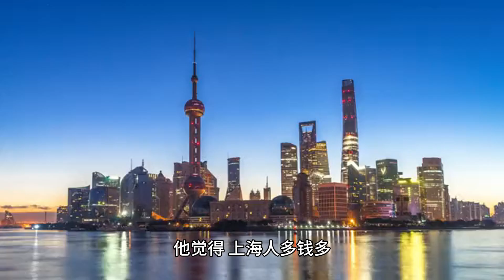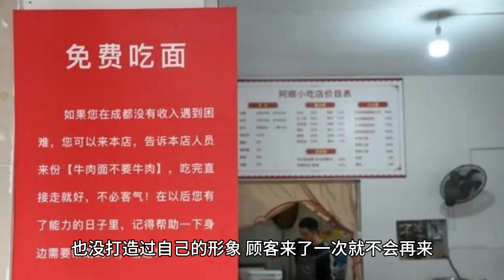25岁小伙80万上海开面馆，开业6天就濒临倒闭！预计至少亏60万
一场餐饮创业梦想的破灭，引发了网友的热议